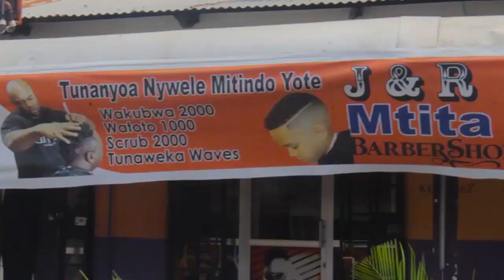MSIGWA ACHAFUA HALI YA HEWA BUNGENI SAKATA LA KUNYANG'ANYWA MASHAMBA